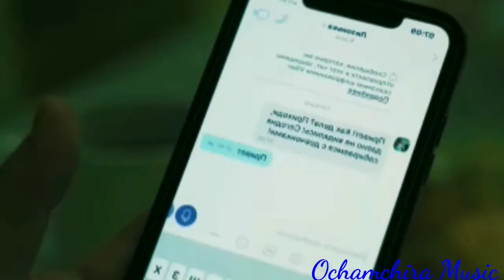TAYANNA "Осень" (монтаж Бакур Очамчирский) Берегите Свою Любовь..